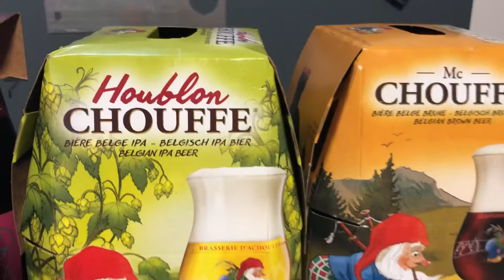My Belgian Winter Beer Collection - Juergen Schreiter Beer Sommelier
BEER - CERVEZA - BIER - ØL - PIVO - PIVA - BIERRE